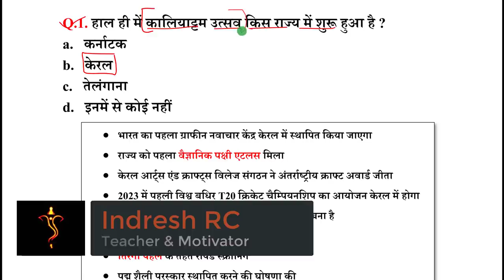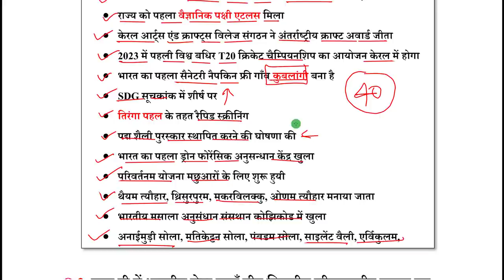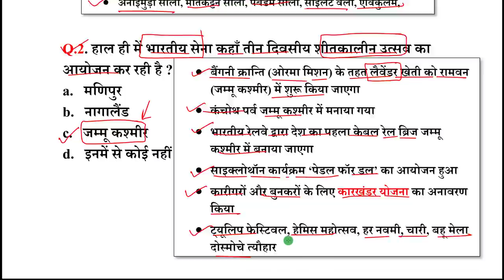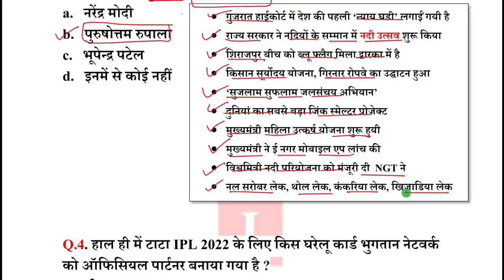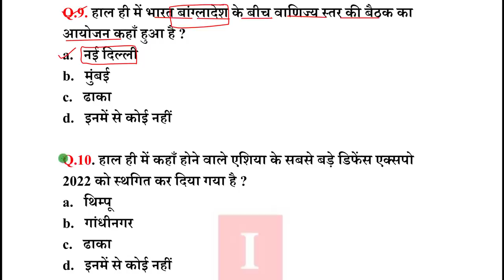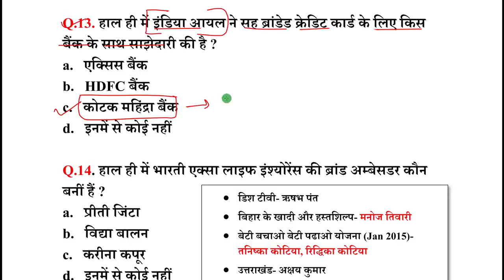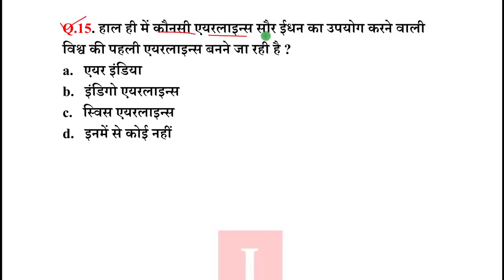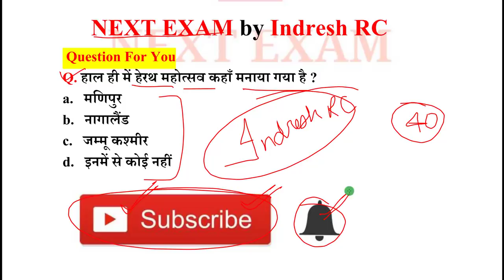Next Dose1455 | 6 March 2022 Current Affairs | Daily Current Affairs | Current Affairs In Hindi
6 March 2022 Current Affairs.

NEXT EXAM
nextexam